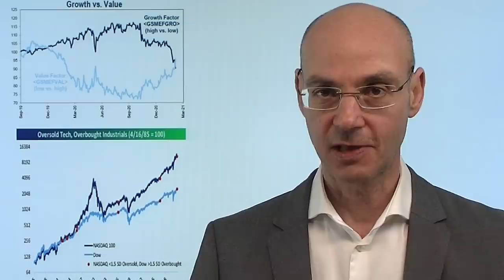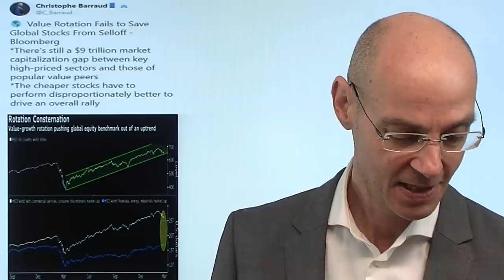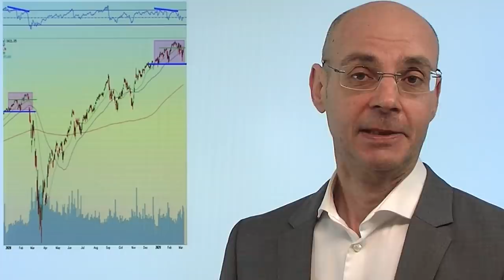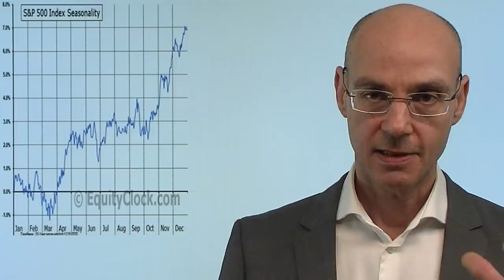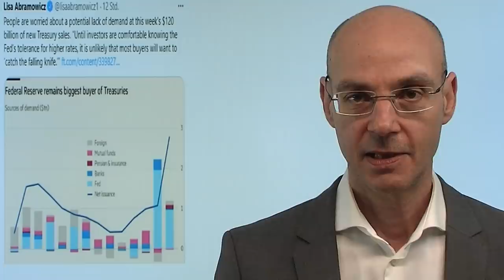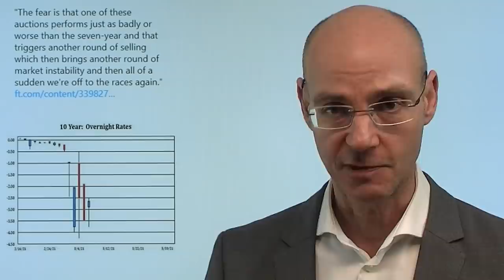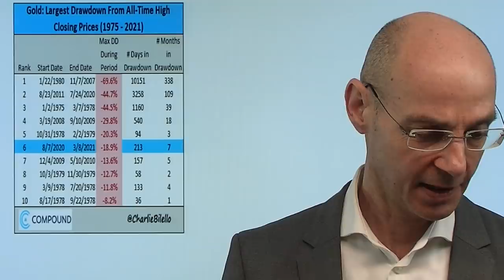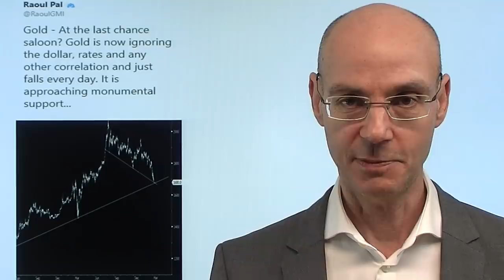Der Schmerz wird groß! Videoausblick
Was derzeit an der Börse passiert, ist in fast jeder Hinsicht extrem! Im Grunde könnte man sagen: in 2021 wird das Gegenteil des Jahres 2020 gespielt - denn in 2020 war Tech der Liebling der Märkte und wurde immer weiter nach oben getrieben, nun in 2021 sind es die Value-Werte an der Börse, die nach oben gekauft werden. So erreicht der Dow Jones ein neues Allzeithoch, während der Nasdaq überverkauft und nun auch offiziell in einer Korrektur ist mit mehr als -10% von seinem Hoch. Extrem auch die Lage am US-Anleihemarkt mit rekordhohen Short-Positionierungen - und schon bald könnte hier ein Short-Squeeze einsetzen, der Vielen sehr viele Schmerzen bereiten dürfte!